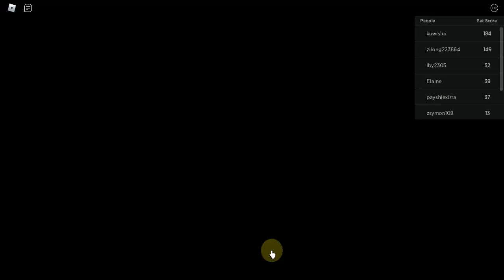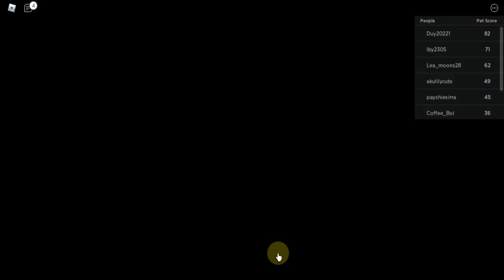How To Play? & 2 CODES! in Roblox : Collect All Pets!